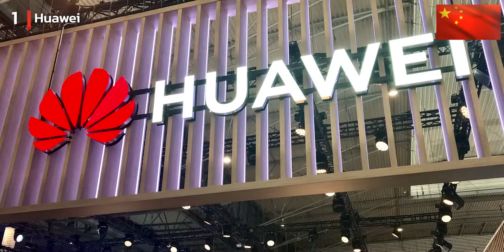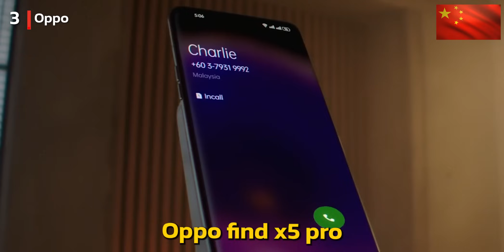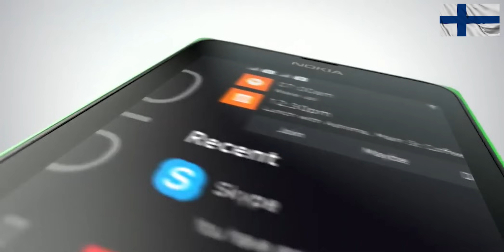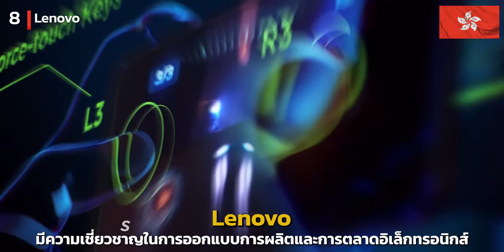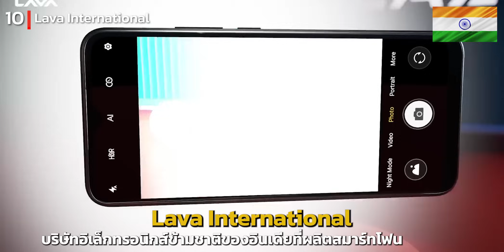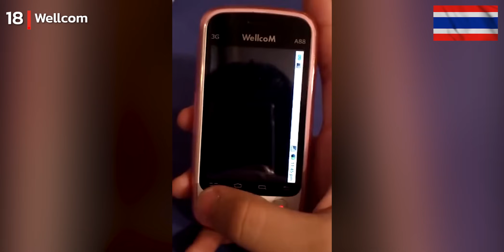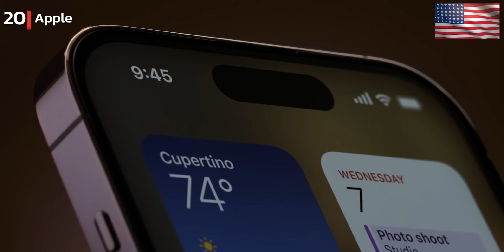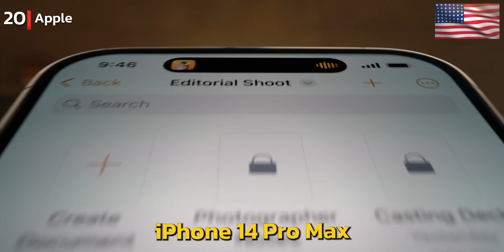20 มือถือ จากประเทศต่างๆ (มือถือ สัญชาติไทย!!)